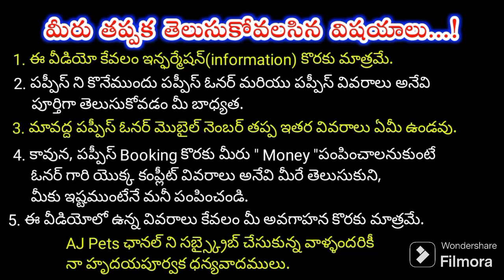top quality Pomeranian puppies for sale in telugu/8897975653 /aj pets